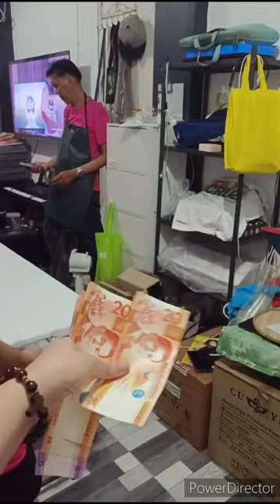This is How We Celebrate New Year with the Family ! ❤️🎉 DelaCruzFamily happynewyear #2023🇵🇭